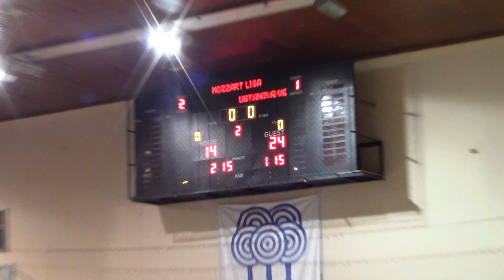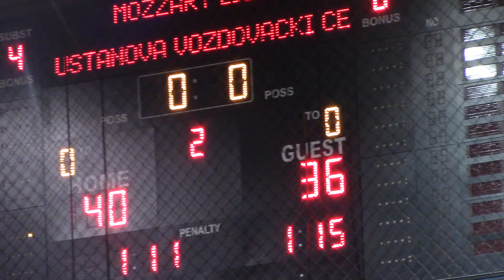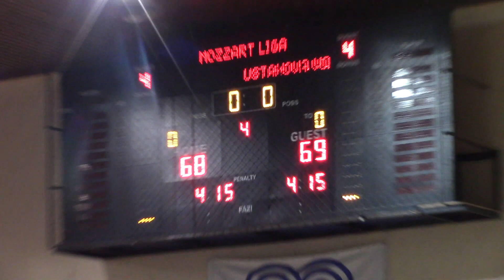Kornić - Velomže Mozzart West Liga